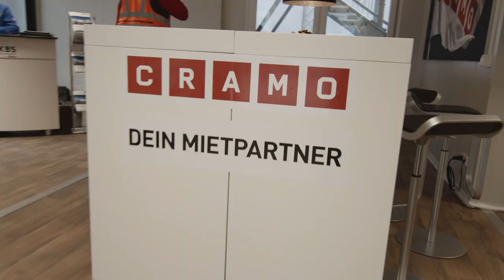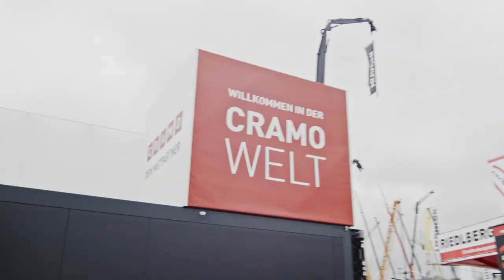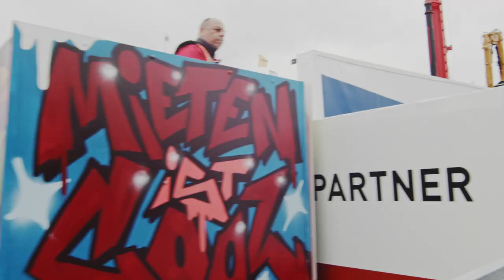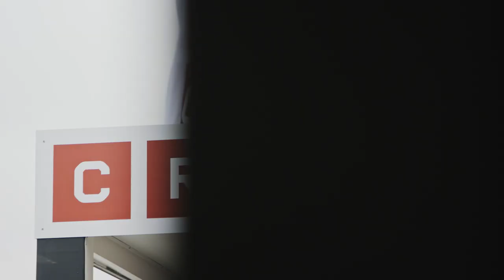Cramo auf der bauma 2019 - Hartwig Finger und Anna Kiefer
Hartwig Finger und Anna Kiefer führen durch die Cramo Welt auf der bauma 2019.